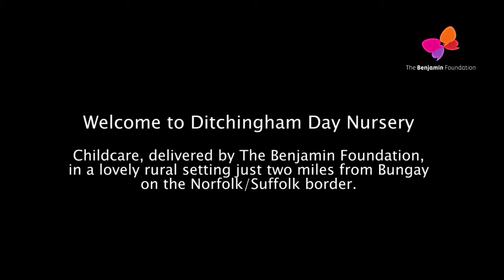A tour of Ditchingham Day Nursery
We provide childcare to children in a safe, supportive environment which gives their parents peace of mind.

Rated ‘Good’ by Ofsted in July 2017, Ditchingham Day Nursery provides childcare in a lovely rural setting just two miles from Bungay on the Norfolk/Suffolk border.